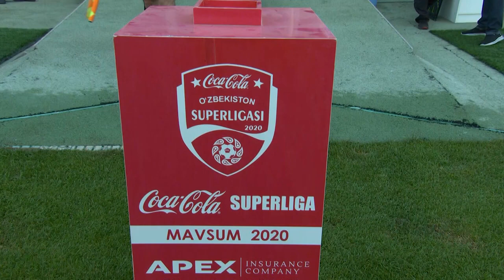Superliga. Paxtakor - Lokomotiv 7:0. O'yin sharhi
Superliganing 12-turidan o'rin olgan Paxtakor - Lokomotiv 7:0 uchrashuvida urilgan gollarni tomosha qiling.